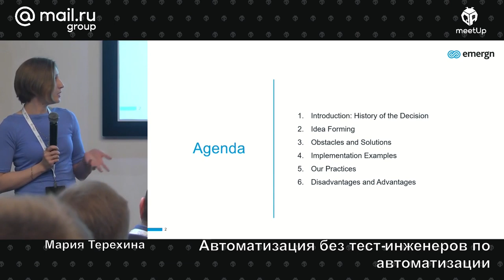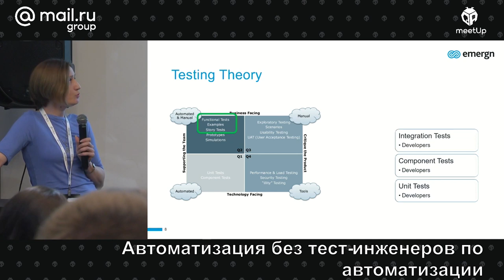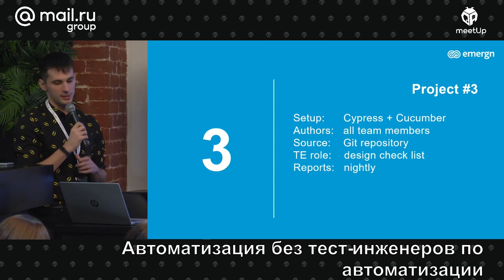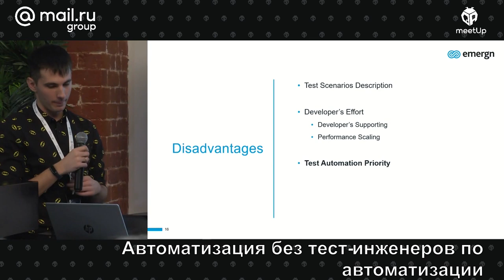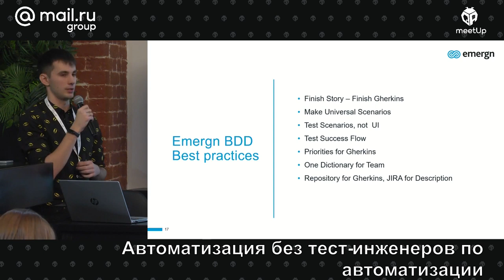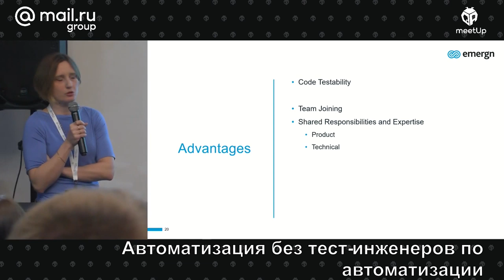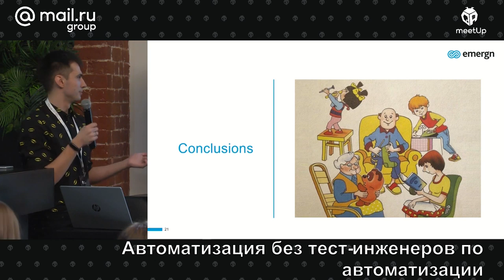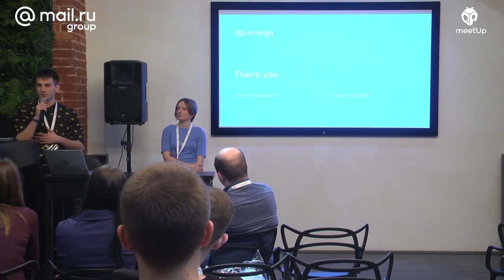Автоматизация без тест-инженеров по автоматизации, Мария Терехина и Владислав Кузнецов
В рамках доклада мы поделимся примерами проектов, на которых есть автоматизация, но нет ни одного специально выделенного инженера для выполнения задач, связанных с автоматизацией тестирования. Затронем такие вопросы как:

– что нас привело к такому решению (отказаться от test automation инженеров);
– сложности, с которыми мы столкнулись;
– бонусы, которые мы в итоге получили.

📚 ТЫ СТУДЕНТ?